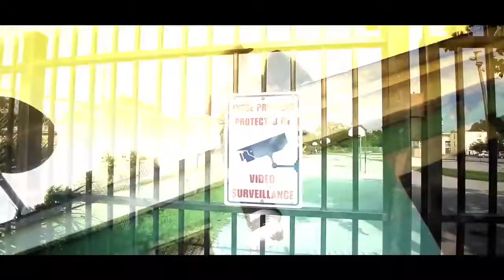Deadly-NEVER LAST-ft.Carlos Marcello-Official Video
Check out KLMG artist Deadly in his new video NEVER LAST ft. Carlos Marcello. From his latest mixtape CLARITY 3.0 available on Datpiff.com
Video Directed and Shot by Sozo for Zocode Filmz